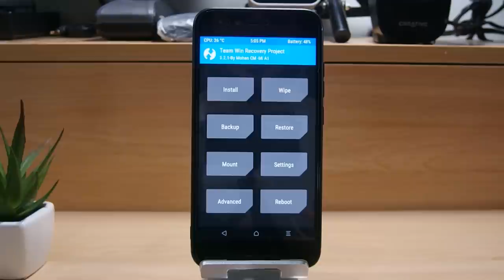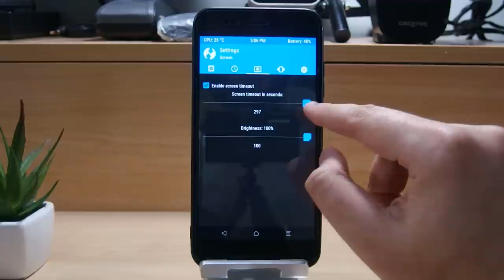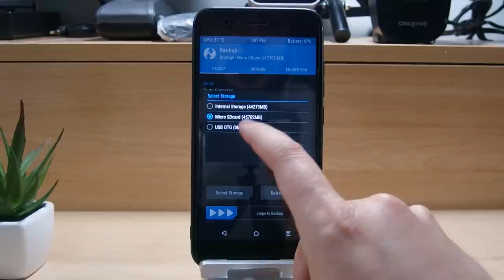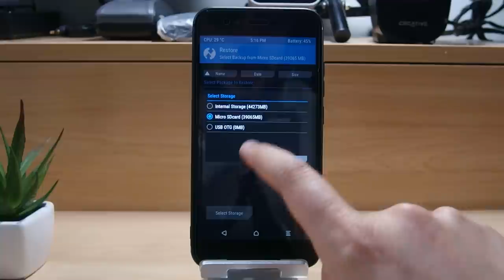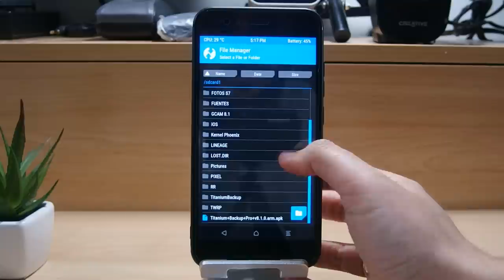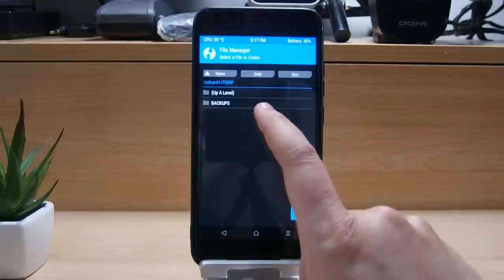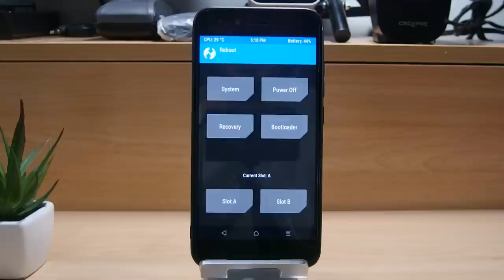HACER COPIA/RESTAURAR BACKUPS DE TU ROM EN TWRP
DESCRIPCIÓN

Hoy os traigo la forma que yo uso para hacer los backups y restore de mis ROM por si quiero ir a otra Custom y no perder todo en el proceso.

DONACIONES